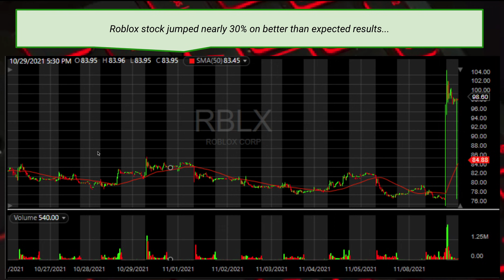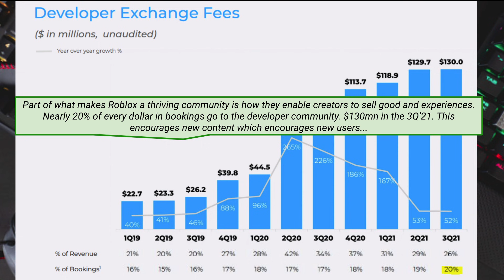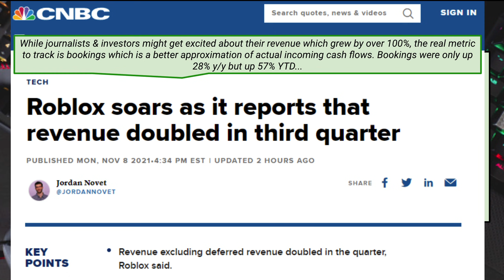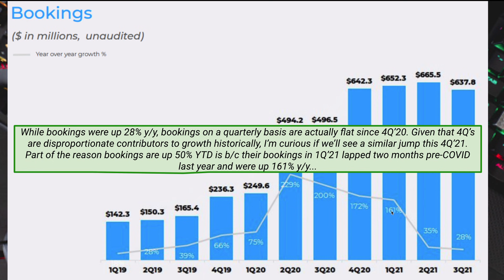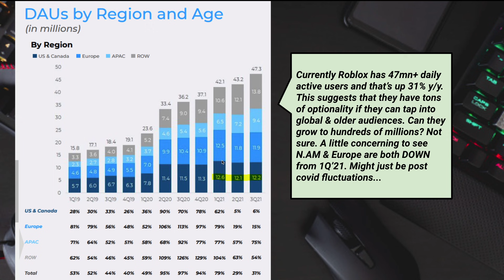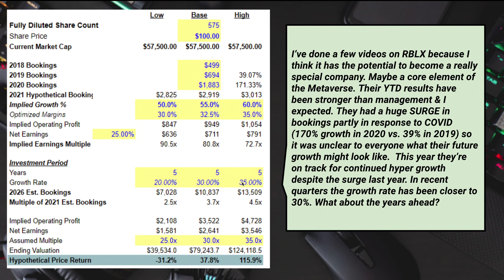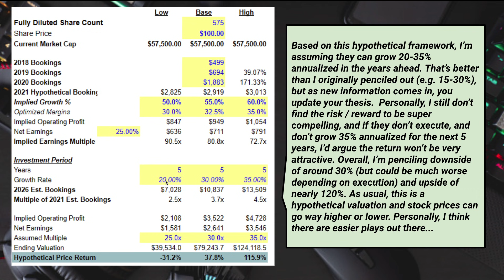Roblox (RBLX Stock Analysis) 3Q'21 earnings & valuation update! A metaverse stock!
Roblox stock surged nearly 30% on their strong 3Q'21 results. Is it too late for investors to get their GAME ON?

00:00 Intro
00:40 Quick Recap
02:35 3Q'21 Recap
07:09 Valuation Thoughts